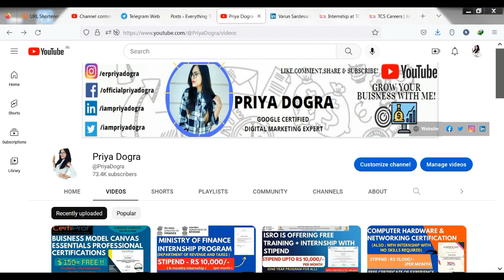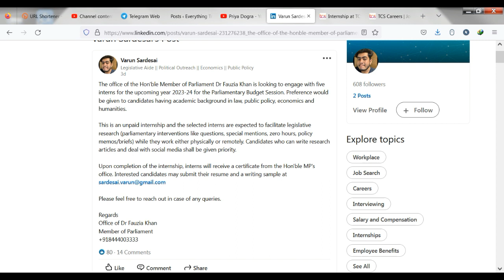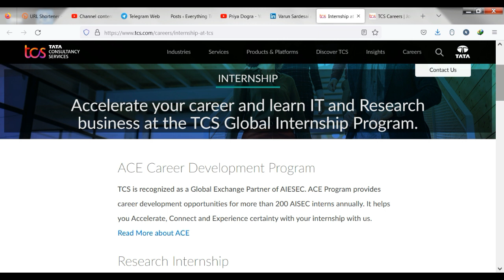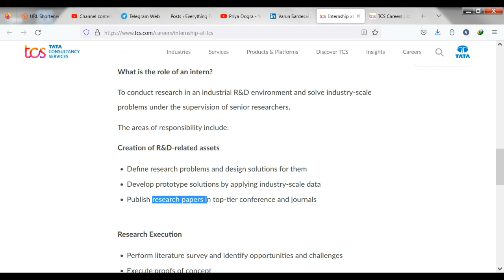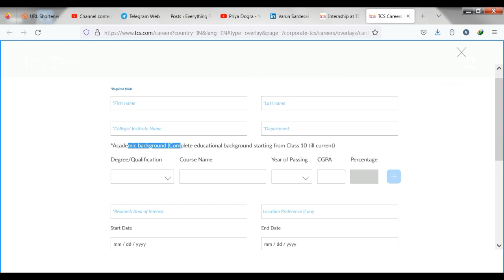Internship at Member of Parliament (Rajya Sabha) | 2 Government Internships | TATA Internship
►►►►►►APPLY Links (mentioned in the video) :

►Internship at Member of Parliament ‘s office |Get complete details – Eligibility , Stipend , How to Apply ?

►TCS invites application for Internship Program 2023 | ACE Career Development Program | Checkout eligibility , dates , how to apply ?

Important Links :

Checkout the best Videos on my Channel :

Join my communities for best and amazing content :

internship
government internships
internships 2023
internships at rajya sabha
internship at member if parliament
tata internships
tata global internship
free government internship
paid government internship
government internship with stipend and certification
tata tcs internship
government certificate